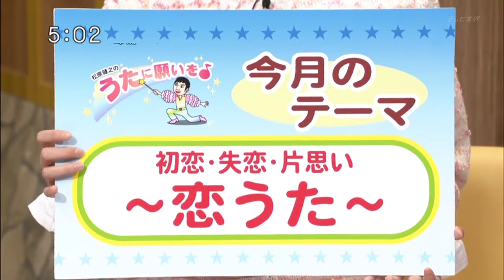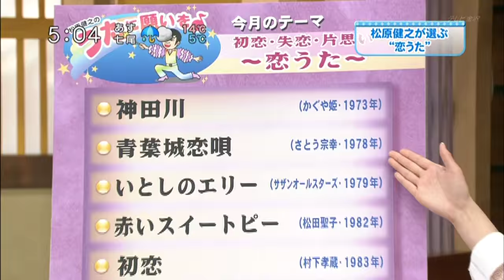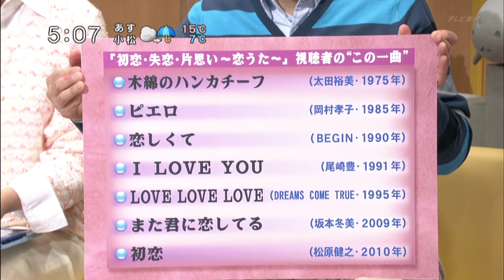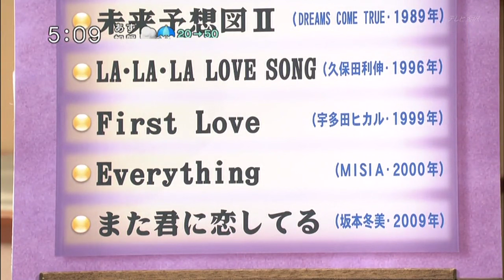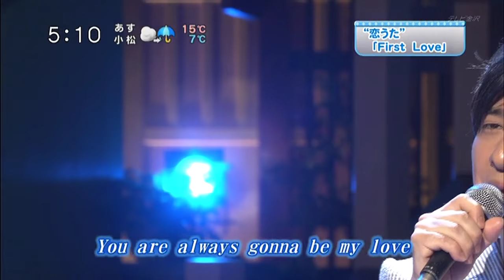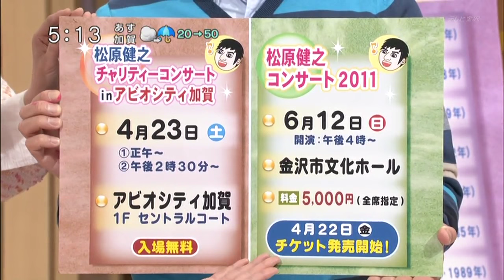となりのテレ金ちゃん 松原健之 First Love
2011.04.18 放送　テレビ金沢 となりのテレ金ちゃん　うたに願いを
First Love　作詞・作曲：宇多田ヒカル
宇多田ヒカルのカバー
伴奏：興津エリザベス和美